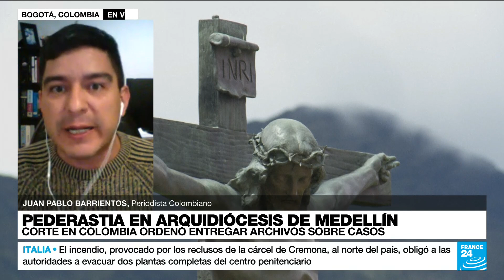Juan Pablo Barrientos: "No entregar información sobre sacerdotes sería un delito"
La Corte Constitucional volvió a fallar a favor de Juan Pablo Barrientos, un reconocido periodista que ha venido investigando y denunciando la pederastia en la Iglesia Católica, y ahora la Arquidiócesis de la ciudad de Medellín deberá proporcionarle información de sacerdotes presuntamente involucrados en denuncias de abusos sexuales. Una medida que podría ayudar a arrojar luz sobre el actuar de la Iglesia.